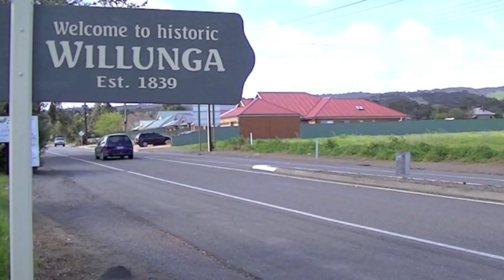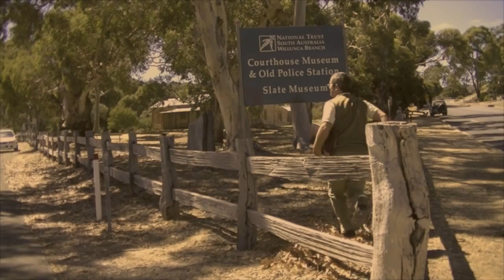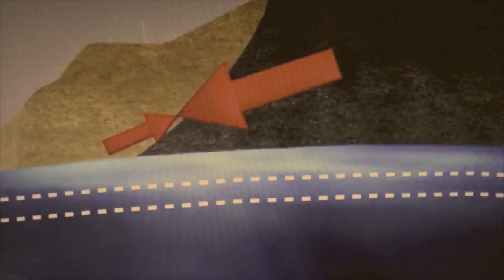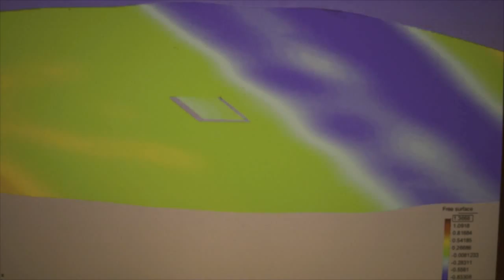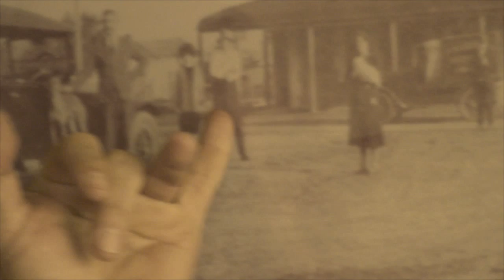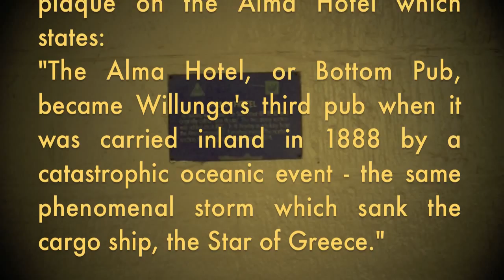Old Willunga Faux Klore 2 'Three Pubs'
Willunga is a small village in South Australia with a vibrant and colourful heritage. Old Willunga Faux Klore takes the viewer into the heart of some of Willunga's forgotten stories.
This episode was created as an opener for the Cinemallunga screening of 'The Blues Brothers' at the Willunga Show Hall, Feb 16, 2013